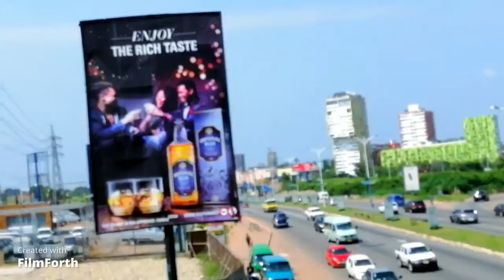Tetteh Quarshie Interchange Accra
The Tetteh Quarshie Interchange is a cloverleaf interchange carrying a six-lane motorway that links the Liberation Road from 37 Military Hospital to the Pantang junction through Madina in Accra, Ghana.